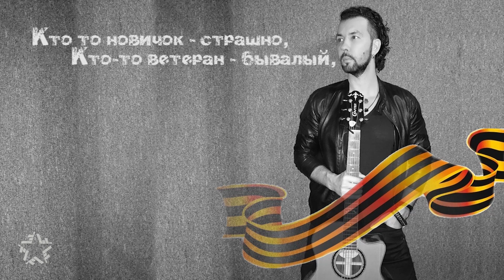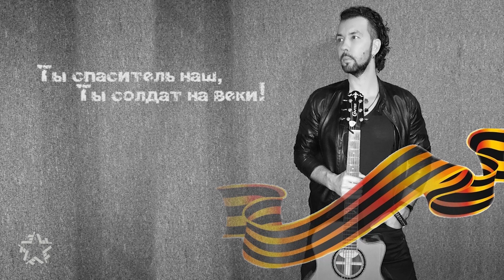Денис Клявер - Герой (Lyric Video)